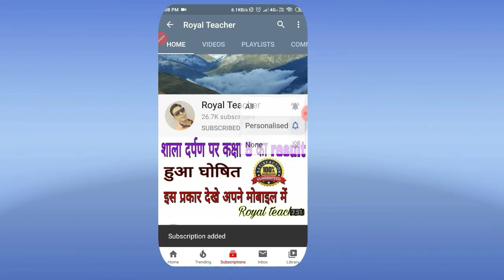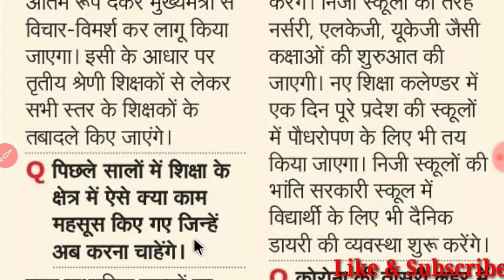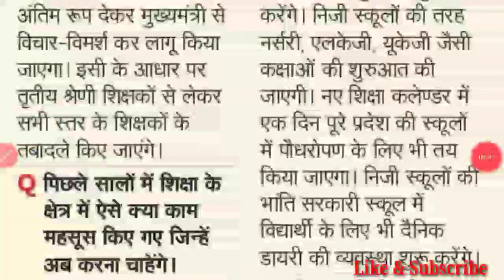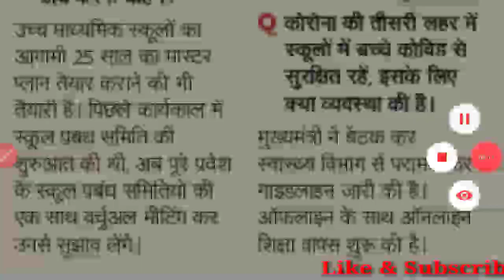सभी स्तर के होंगे तबादले, स्कूलों में बनेगा 25 साल का मास्टर प्लान, विद्यार्थियों के लिए शुरू होगी